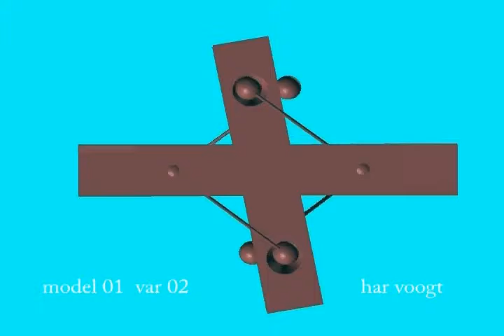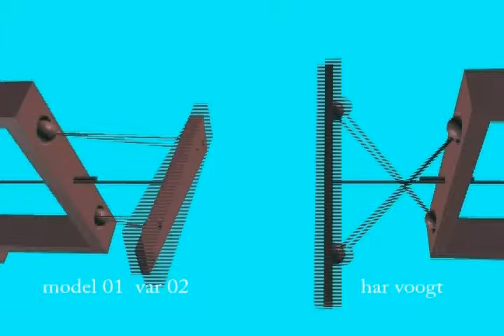model 01 var03